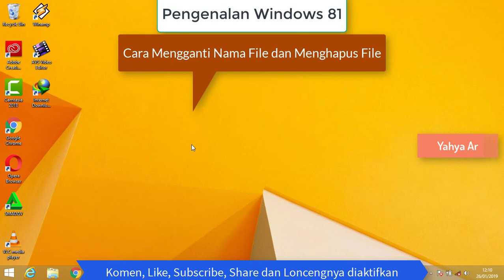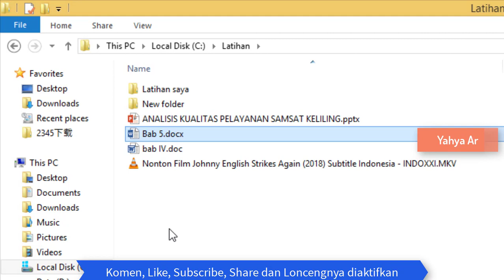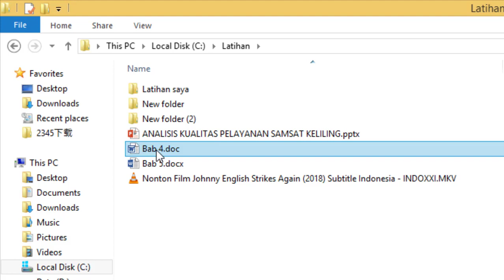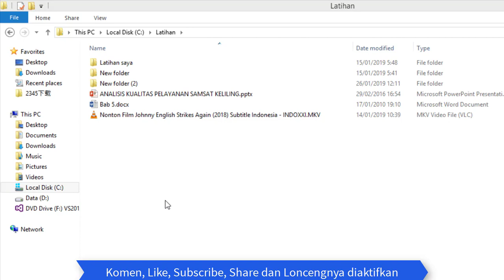Pengenalan Windows 81 Cara Mengganti Nama File dan Menghapus File